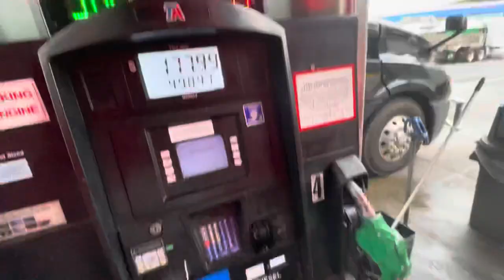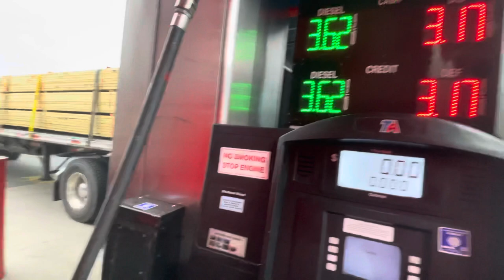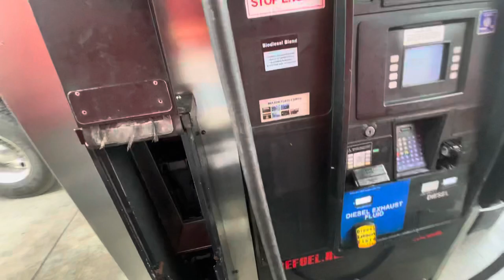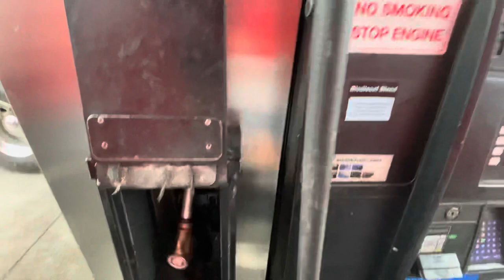POV Trucking | Feeding The Truck | Vlog #4